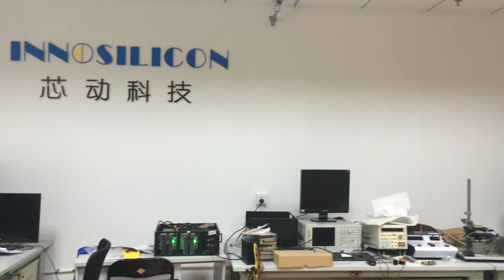LIGHTNINGASIC INNOSILICON LAB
LIGHTNINGASIC visitted INNOSILICON lab.